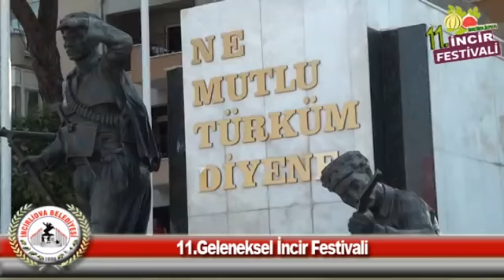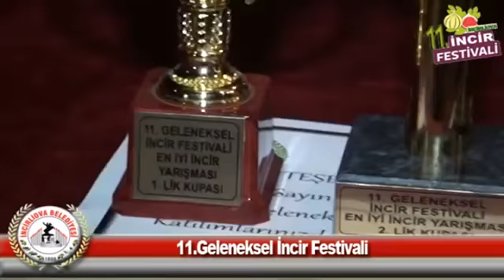11 Geleneksel İncir Festivalimiz